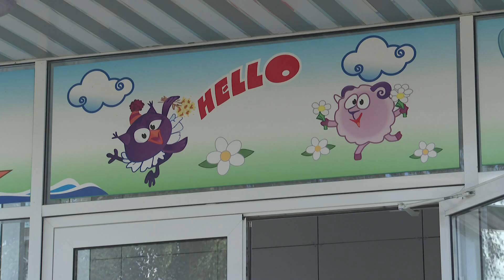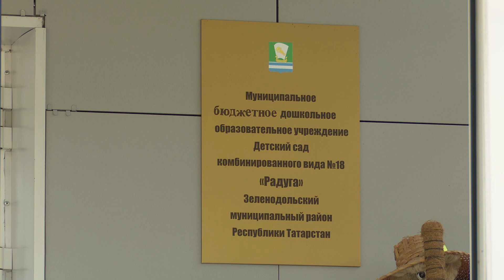С палкой на детей! Шокирующие кадры утренней прогулки в детском саду сняли случайные очевидцы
Воспитатель сначала долго кричит на малышей, потом машет палкой. Делом заинтересовалась прокуратура и психологи.